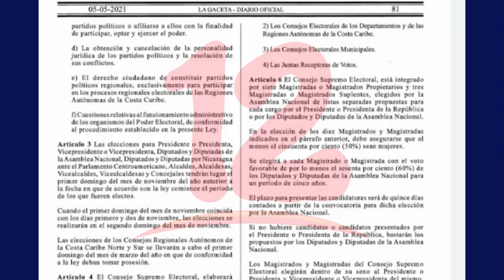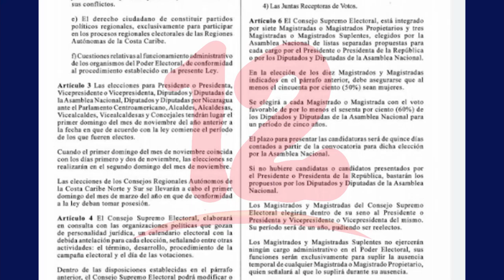Reformas Electorales ya están publicada en La Gaceta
NosResistimosAlEmbargo Un día después de su aprobación la ley de reformas electorales ya está publicada en La Gaceta.